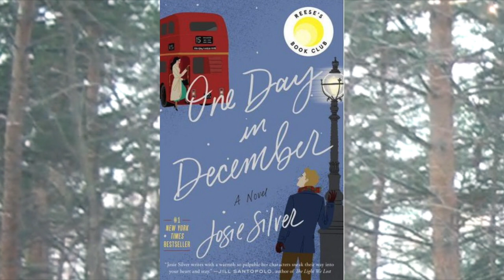A brief look at Christmas literature and winter book recommendations📚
A brief look at the books that shaped our understanding of Christmas and its traditions, and cemented the themes that we expect from Christmas books. There's less than a week left, so I also included some winter book recommendations, not all of them match the cheery festivities theme, but hopefully you'll have as much fun reading them as I did:)

Timestamps;
00:00 pretty snow:)
00:55 A Christmas Carol
05:39 The Nutcracker
08:00 The Little Match Girl
09:55 Contemporary
11:23 Book recs. Italo Calvino
13:45 A Winter’s Promise
15:54 The Only Good Indians
17:34 Light and fun romance reads

About me!

Keywords and Hashtags:
Christmaslit winterbookrecs winterbooks A Christmas Carol, Dickens, If On A Winter's Night A Traveller, Italo Calvino, A winter's promise, The Only Good Indians, Christmas literature and winter book recommendations, book reviews, booktube, book recommendations, winter books, booktuber, books, the nutcracker, anderson